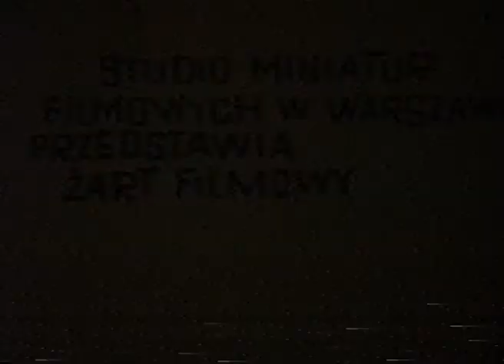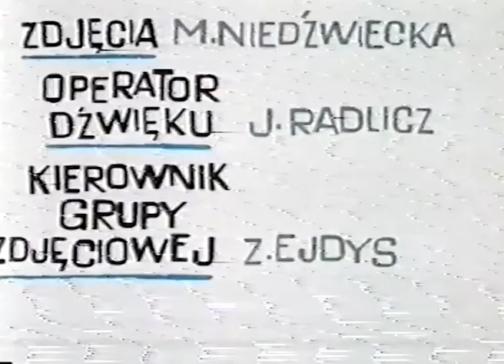BARAN (1965) | Film | reż. Zofia Oraczewska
Reżyseria: Zofia Oraczewska
Scenariusz: Anna Kamieńska-Łapińska